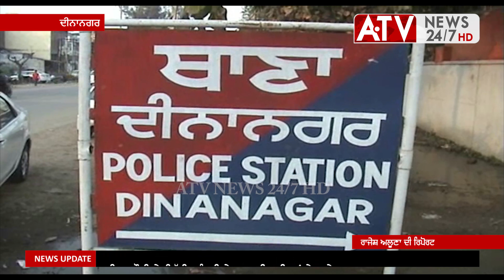ਵਿਅਕਤੀ ਦੀ ਜਾਨ ਲੈਣ ਵਾਲਾ ਟਰੈਕਟਰ-ਟਰਾਲੀ ਨਿਕਲਿਆ ਚੋਰੀ ਦਾ - tractor chor deenanagar | ATV NEWS 24/7